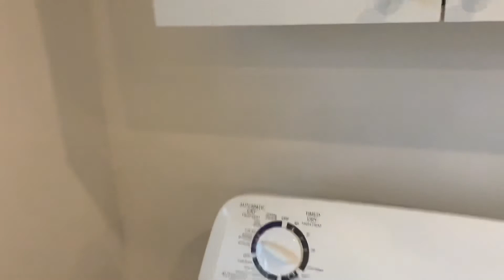205-2925 Louis Pare Lachine - Renovated 2-bedroom 2-bathroom apartment for rent (VIRTUAL VISIT)